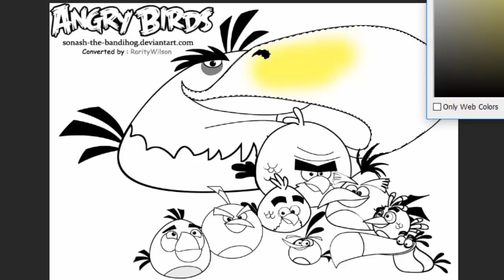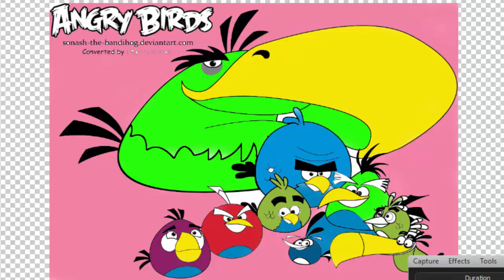Fruits Légumes à découper Toy Velcro Cutting Vegetables Food Premier Age Jouets pour petits #2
Fruits Légumes à découper Toy Velcro Cutting Vegetables Food Premier Age Jouets pour petits
Aujourd’hui, les petits vont continuer à découvrir les fruits et légumes avec ces deux petit coffrets de fruits et légumes à découper (en anglais « Vegetables Fruits Cutting Velcro Food Just Like Home ». Ces jouets sont pour les enfants du premier âge pour apprendre les noms des fruits et légumes ("Learn names of fruits with toy velcro cutting fruits").

Cliquez ici pour des vidéos des princesses Disney: